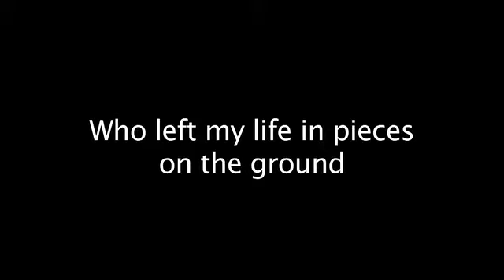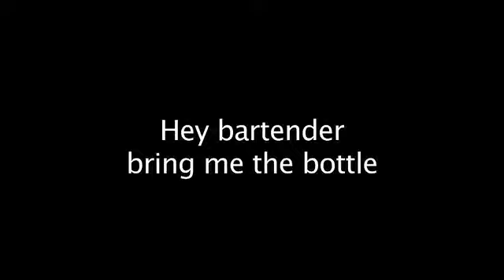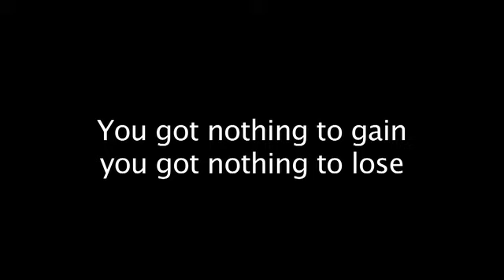Mike Lacroix, Hey Bartender w Lyrics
Music, lyrics and performed by Mike Lacroix, Harry Forbes on Piano, Ernie Cavallin on drums